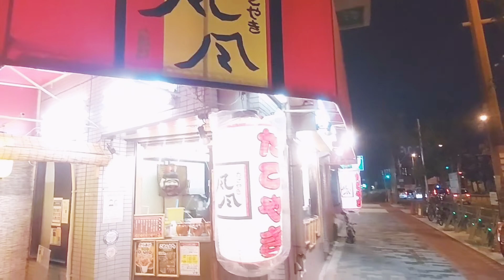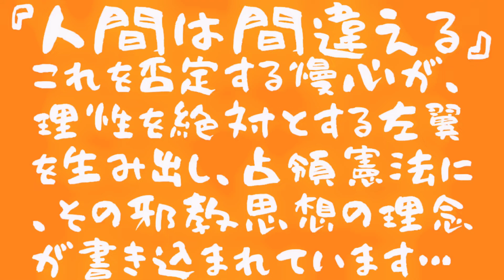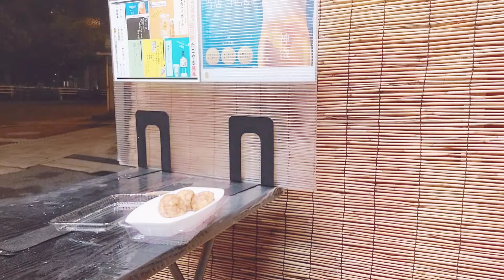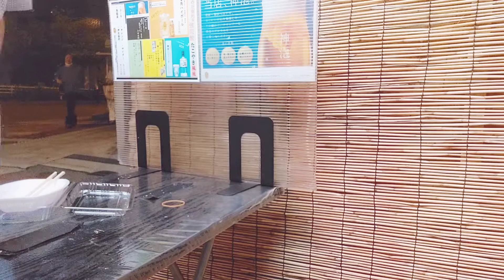【店先飲み】【野江内代】(「たこやき風風 野江店」元祖風風のたこ焼き ぼうず1舟 ソース1舟・ビール2缶)帝國定食-2363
ともあれ、「たこやき風風」美味しいと思う。

私とはスタイルは異るのですが、ふ『与論やまぐ学校【食】』さんの、楽しく観れる動画が大好きです。